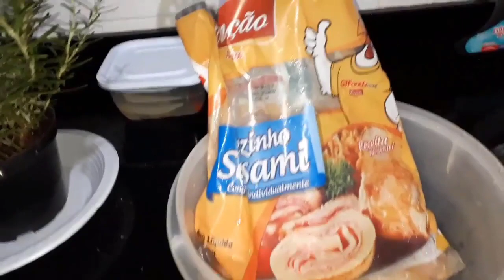COMO FAZER FRANGO DESFIADO COM UMA TECNICA CASEIRA SIMPELS E RÁPIDO - CANAL APRENDIZ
INGREDIENTES:
1 quilo de filé sassami
2 galhinhos de alecrim
1 colher de sopa de sal
água até cobrir o filé

MODO DE PREPARO:
colocar na panela de pressão os filés, o sal, o alecrim a água até cobrir, deixe cozinhar por 10 minutos,  depois de cozido deixe sair a pressão. escorrer a água tampe a panela de pressão e balançar bastante até desfiar.

Ingredientes;

Título: COMO FAZER FRANGO DESFIADO COM UMA TECNICA CASEIRA SIMPELS E RÁPIDO - CANAL APRENDIZ

Canal Aprendiz :)